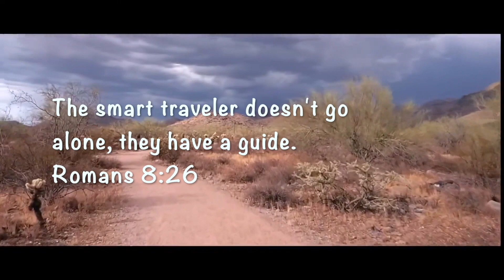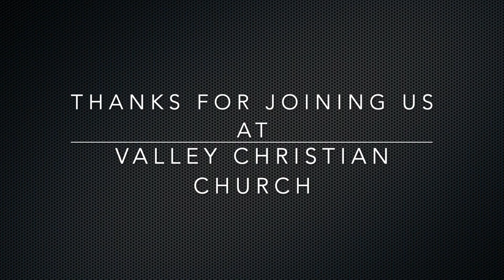Conformed to the Image of the Son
We are all growing and changing and we do get a choice about what we want to become. So who are you becoming like?

If you would like to give to VCC